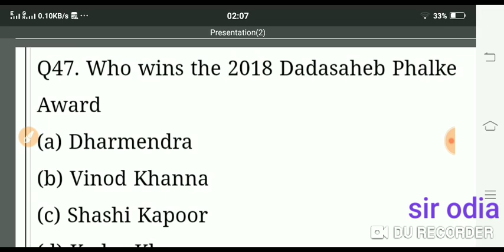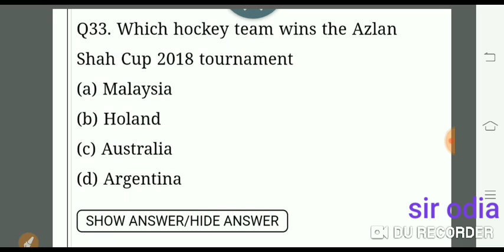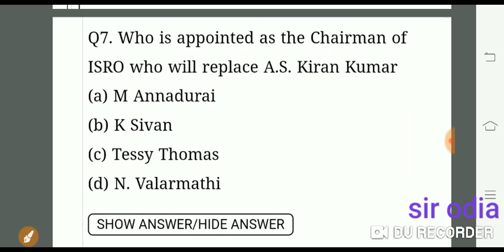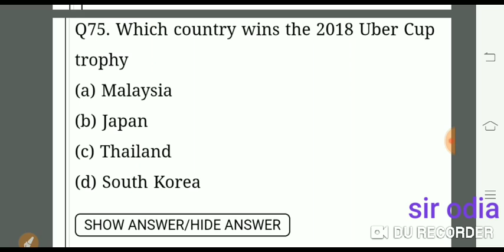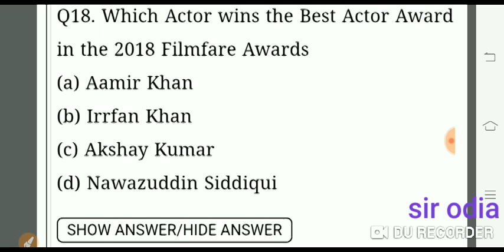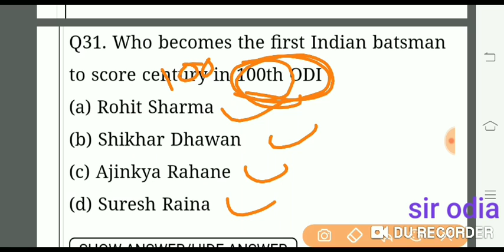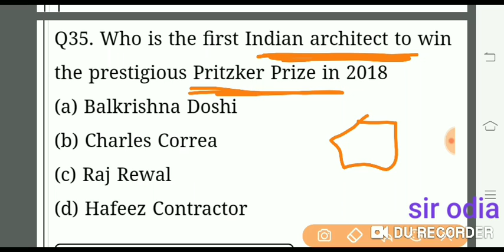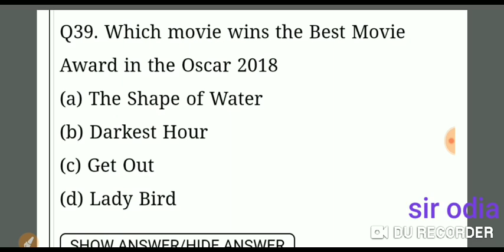contractual high school teacher current GK ଦେଖି ନିଅନ୍ତୁ, ନିଶ୍ଚୟ ଆସିବ।sir odia,current gk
If you are preparing for contractual trained graduate teacher ,bse Odisha,then no need to worry about current affairs ,I will provide you

contractual trained graduate teacher s very important questions about current GK..be prepared with me..reasoning and computer is coming soon.

gk 2018, opsc aso gk, aso odisha gk, gk for aso odisha, aso odisha general science questions, aso odisha previous year question, aso opsc general knowledge

contractual high school teacher and Odisha adarsha vidyalaya preparing students must see this.kothari commission,rte act 2009,national educational policy, education questions..(part-1)
English pedagogy
educational policy
social science
physical science
biological sciences
current affairs
current GK
general Knowledge
previous question paper
latest news